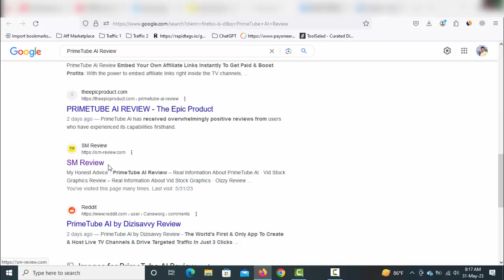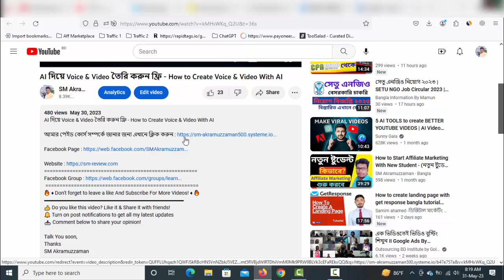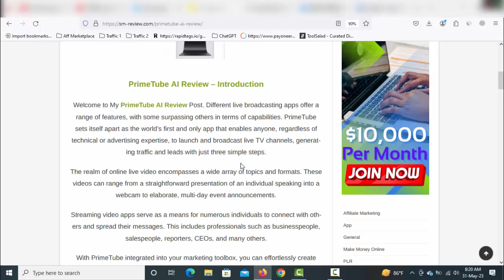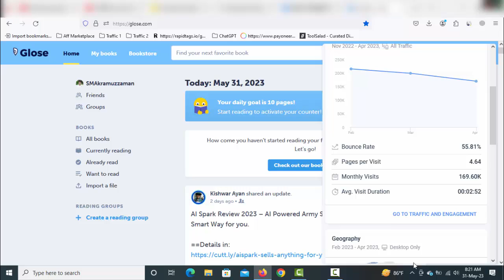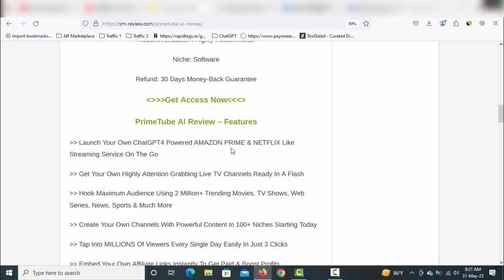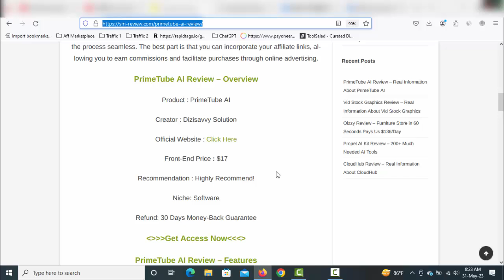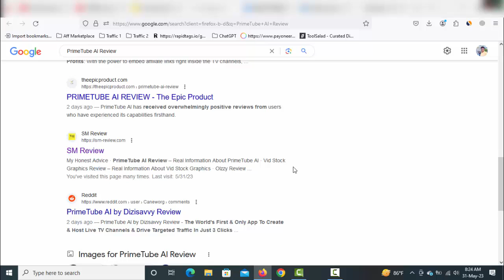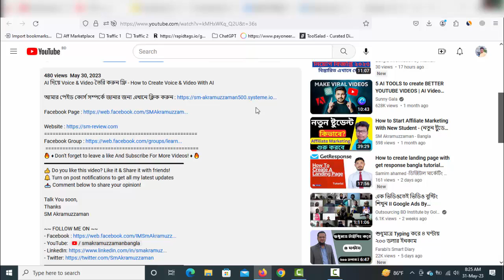New WarriorPlus Affiliate Marketing Tutorial - Make Money WarriorPlus Affiliate Marketing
Thanks
SM Akramuzzaman